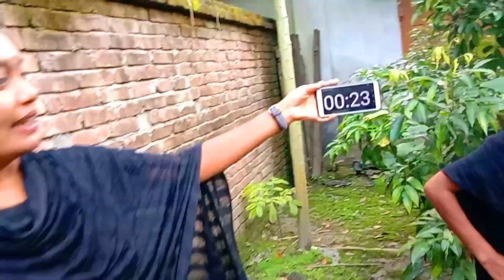Spicy Noodles Challenge ঝাল নুডুলস খাওয়ার প্রতিযোগিতা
হাই আমার পরিবারের সকল সদস্য কে আমার নমস্কার।আশা করি সবই অনেক ভালো আছেন আমরাও সবাই  ভালো আছি।আজকে আমরা নুডুলস চ্যালেঞ্জ করলাম আজ আজকে চ্যালেঞ্জ করলাম বাইরে আশা-করি আপনাদের আমাদের এই  ভিডিও টা অনেক ভালো লাগবে।আমাদের ভিডিও টা ভালো লাগলে একটা লাইক দিবেন প্লিজ এবং সাবস্ক্রাইব করতে ভুলবেন না।
ধন্যবাদ সবাইকে।